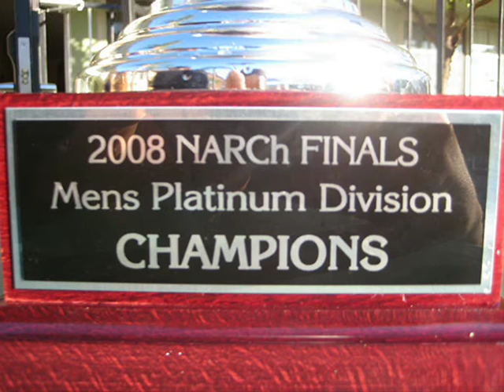Frenchies Family Narch Champions 2008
Frenchies Family at the NARCh finals in San Jose 2008. Gold Medal.